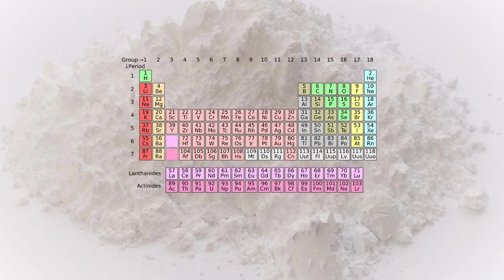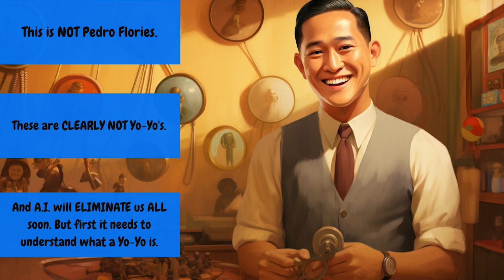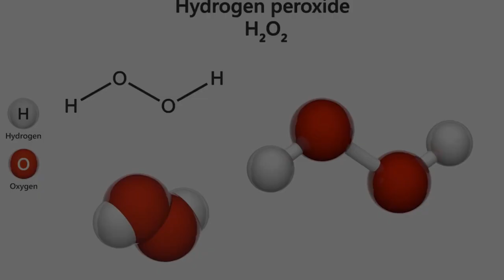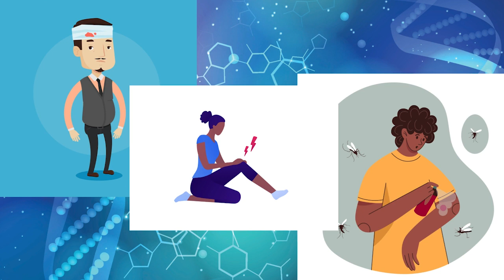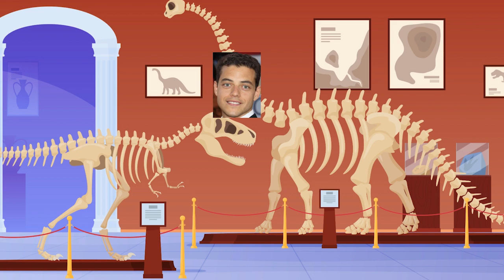Penicillin the life saving drug and it's accidental discovery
In an epic tale of forgetfulness turned fortune, dive into the quirky, mold-infested world where Alexander Fleming, the absent-minded professor of microbiology, discovers penicillin and unwittingly kicks off the antibiotic revolution. Watch as Fleming abandons dirty dishes only to stumble upon the medical breakthrough of the century, proving once and for all that not doing the dishes can indeed change the world.

Join us on a roller coaster ride of science, serendipity, and mold cultivation, where "Eureka!" moments are served with a side of penicillium cheese. Witness the dynamic tag team of Howard Florey and Ernst Boris Chain, who see Fleming's petri dish and raise him a life-saving drug, embarking on a wild lab adventure to purify and mass-produce the accidental wonder.

This satirical deep dive features dramatic reenactments, eye-rolling expert interviews, and a behind-the-scenes look at the most unlikely heroes of the 20th century. Get ready to laugh, facepalm, and marvel at how a moldy mishap turned into humanity's microbial kryptonite.